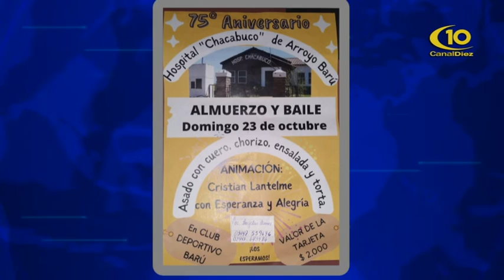ALMUERZO Y BAILE 75 ANIVERSARIO " HOSPITAL CHACABUCO" ARROYO BARU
23 DE OCTUBRE - POR TARJETAS : 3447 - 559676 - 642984